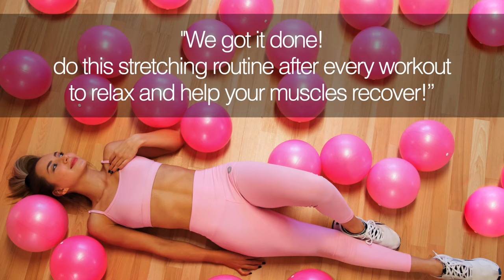7 MIN FULL BODY COOL DOWN STRETCHING EXERCISES AFTER WORKOUT | Recovery, Mobility & Flexibility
This 7 minute full body cool down stretch will help you recover and gain flexibility & mobility after your workouts!

It is the perfect way to end your workout! You can do this after any workout to help your body recover and practice your flexibility!

I love these stretching exercises after my workouts and I also do them whenever I feel sore the day after a workout or anytime I just want to relax and recharge my body!

You will increase your mobility and flexibility by doing this stretching routine consistently!

⤐ Filming Camera:

⤐ Filming Equipment: